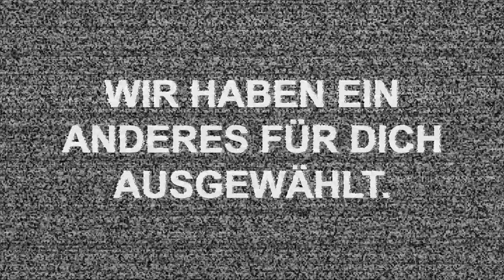Geh wählen! Spot - Kuckucksuhr | Bei der Europawahl: Andreas Schieder